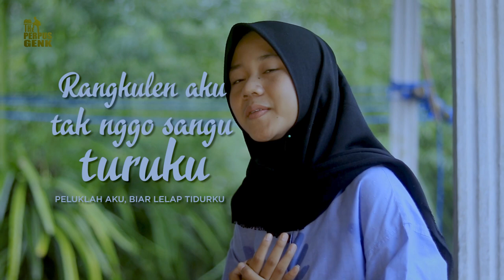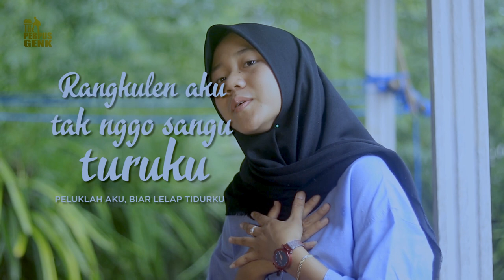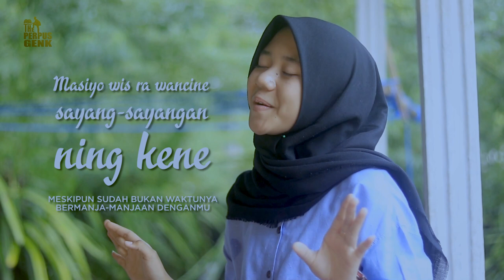Sampek Tuwek - Denny Caknan (Agnes Novita Cover)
Sampek Tuwek - Denny Caknan (Cover By Agnes Novitasari)

Ciptaan: Denny Caknan
Gitar: Diki S.
Recording: Permata
Kameramen: Wendha Nur Pambudi
Editing: Anggung Setiawan
Lokasi: Parang Semar, Siliragung, Banyuwangi
Supported by: Semangat Banyuwangi
Produksi: Perpus Genk